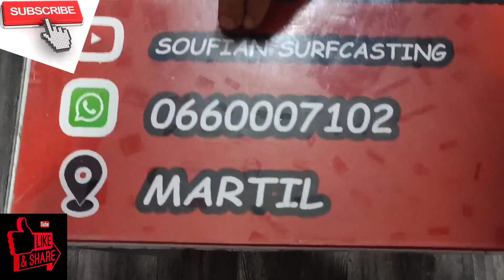جديد اليوم مرحبا بكم مع vega shimnao 🔥🔥🤲🤲❤️❤️